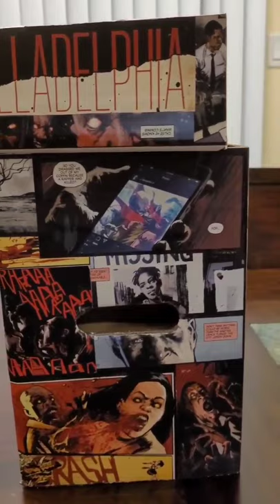Check out my new CUSTOM MADE Killadelphia comicbook storage box!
I'm hype to reveal my new CUSTOM MADE Killadelphia comic book storage box! A lot of blood, sweat and tears went into making this! 😅😭😂